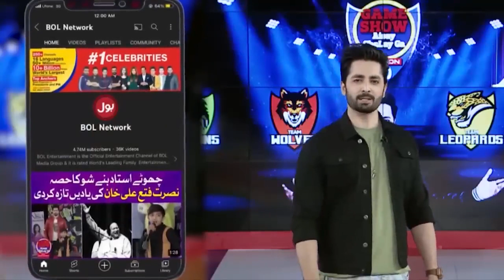Kahani Suno | Kaifi Khalil Song | Game Show Aisay Chalay Ga | Danish Taimoor Show |BOL Entertainment